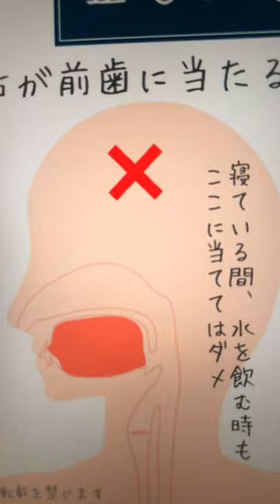正しいミューイングが出来ないと整形やインビザをしてもゴボ口になり横顔が崩れてくる危険が。。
👤早稲田卒、人工美専門

※当コンテンツは著作権法により保護されており、パクり、複製、転載を一切禁止します
Copyright©︎Hanayama

備考🔻
主に以下のリソースから失敗例等を集計し考察しています。

✍️JSAPS &JSAS 日本美容外科学会の論文
✍️見識のある医師からの情報提供
✍️美容外科関連書籍
※国内海外の学会論文や美容医学誌など
✍️具体的な口コミを独自集計

参考になった方は良いね👍
掲示板代わりにコメント欄をお使いください